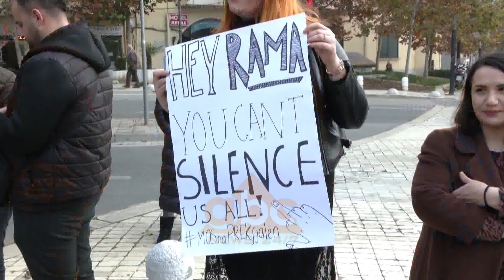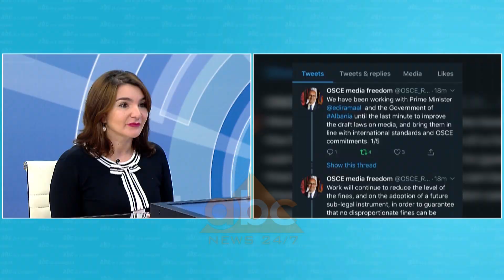ABC-ja e mengjesit - “Antishpifje”, reagimi i nderkombetareve | ABC News Albania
ABC-ja e mengjesit me Enkel Demin
E ftuar ne studio – ERISA ZYKAJ/  gazetare abcnews, Bruksel